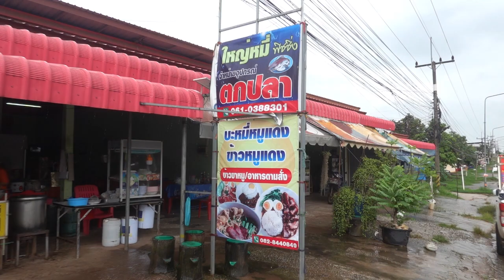ก๋วยเตี๋ยวหมูแดงชิ้นใหญ่ ข้าวขาหมูน้ำจิ้มตามใจ พริกกระเทียมเม็ดยักษ์